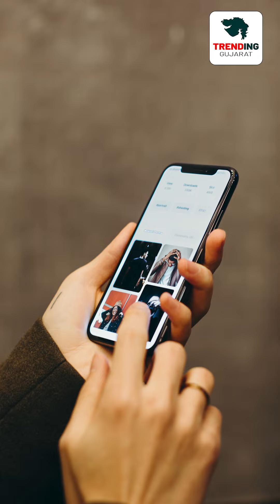શું તમે જાણો છો ઇન્સ્ટાગ્રામમાં સૌથી પહેલી પૉસ્ટ કોણે અપલૉડ કરી હતી..?